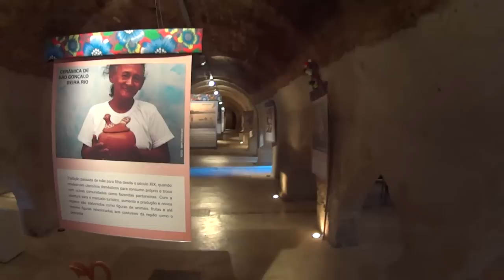vlog201 -Sightseeing the city of - Cuiaba, Brazil